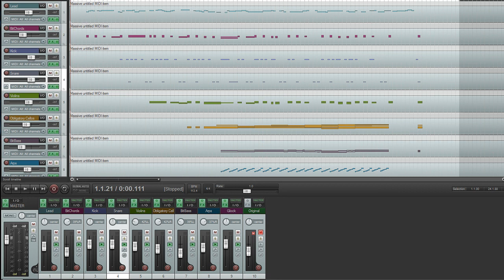alexisnotarobot's "Neoteny" - HeyLasFas! [Chiptune Cover]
noun
1. Also called pedogenesis. the production of offspring by an organism in its larval or juvenile form; the elimination of the adult phase of the life cycle.
2. a slowing of the rate of development with the consequent retention in adulthood of a feature or features that appeared in an earlier phase in the life cycle of ancestral individuals: Neoteny in the ostrich has resulted in adult birds sporting the down feathers of nestlings.